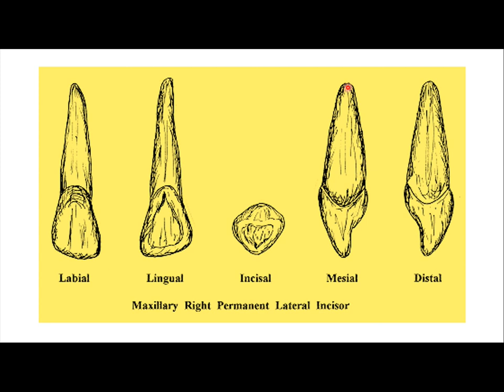Mesial MLI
السلام عليكم أحبتي ...
هذه سلسلة من الفيديوهات التوضيحية التي تخص طلبة المرحلة الأولى كلية طب الاسنان ، انا طالب كلية طب أسنان (من الممكن أن أصيب أو أخطأ في شرحي للموضوع)
أرجو من الله تعالى أن يوفقكم في مسيرة حياتكم ، وأن يوفق كل منكم ليعيش (اسطورته الشخصية) التي خُلق من أجلها ..
أستثمر كل دقيقة ممكن أن تمر من عمرك وأجعلها في طاعة الله وإلى الله ولخدمة عباد الله ..
عيش بالإيمان ، بالأمل ...
عيش بالتسامح ، بالحب ...
عيش بالسعادة ، وأستشعرها في داخل نفسك ...
وقدّر قيمة حياتك 
Collage of Dentistry Basrah University
First Stage Dental Collage
Freshman at Dental Collage
طب اسنان مرحلة أولى
طب الاسنان المرحلة الأولى
المرحلة الأولى كلية طب الاسنان
أسنانجي
Maxillary Central Incisor
Labial aspect
Mesial Aspect
Distal Aspect
Lingual Aspect
Incisal aspect
Hussain Ammar Alasadi
Hussain Alasadi
Hussain Cetta